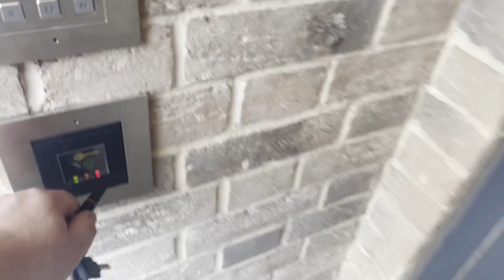My Day at Margate Pride 2024 | Tim Talkz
WHO AM I:

Hello, I’m Tim the owner of Tim Talks Theatre, a Kent based theatre blog founded in June 2023.

Tim Talks Theatre, tims life, west end, broadway, musical, plays, theatre fan, theatre news